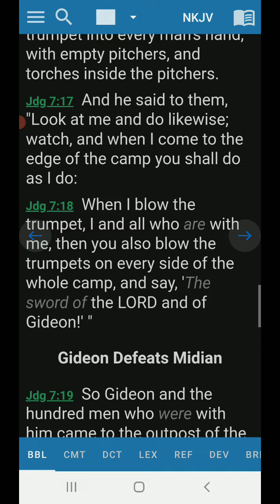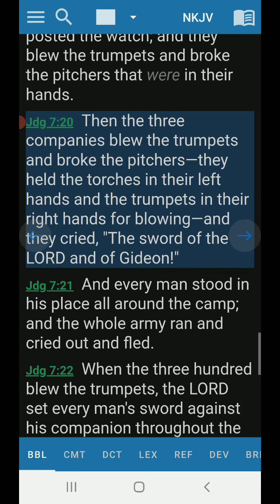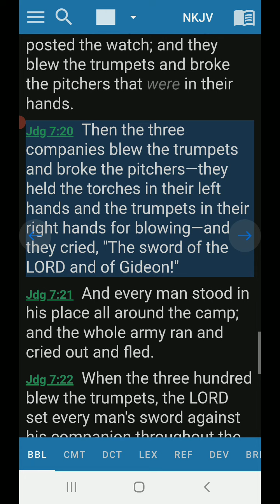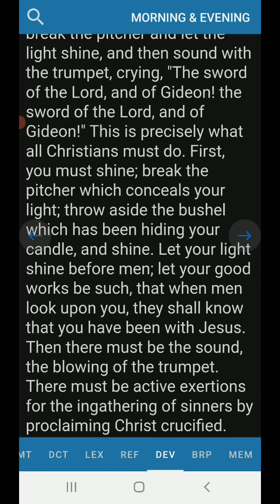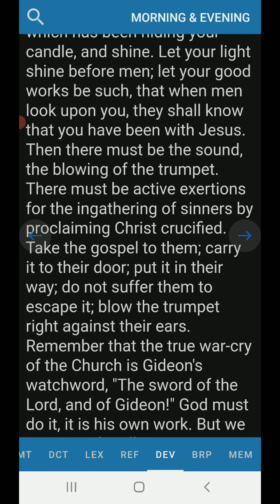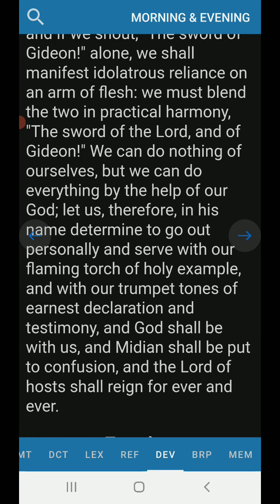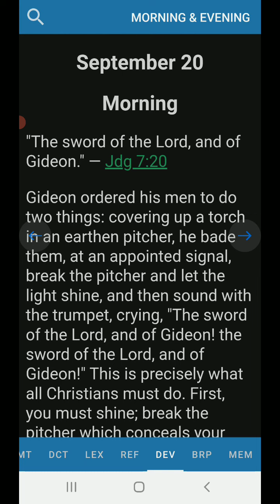Morning Devotion Judges 7:20